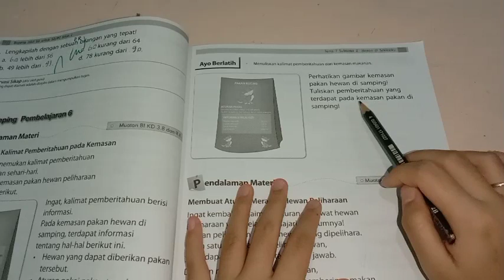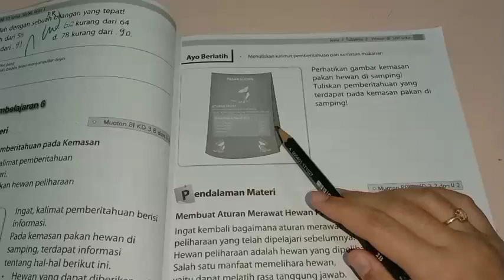BELAJAR BUPENA 1D KELAS 1 SD/MI